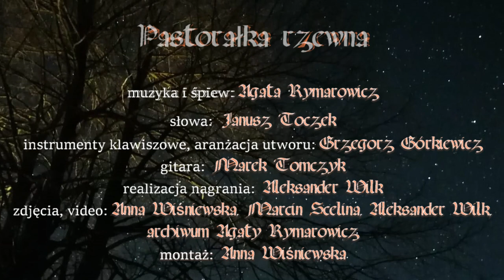AGATA RYMAROWICZ - Wyjątkowa pastorałka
W sercu i w dłoni Adwent jeszcze i oczekiwanie, ale za oknem i w domach już coraz bardziej świątecznie. Na serdeczny czas Oczekiwania, z życzeniami błogosławionych Świąt, piękna pastorałka ubrana w melodię i śpiew Agaty Rymarowicz, do słów Janusza Toczka.

PASTORAŁKA RZEWNA

muzyka i śpiew: Agata Rymarowicz
słowa: Janusz Toczek
instrumenty klawiszowe, aranżacja utworu: Grzegorz Górkiewicz
gitara: Marek Tomczyk
realizacja nagrania: Aleksander Wilk
zdjęcia, video: Marzanna W., Marcin Scelina, Aleksander Wilk, archiwum Agaty Rymarowicz
montaż: Marzanna W.

Nic nie mów, niech w śnieżnej ciszy
Cały świat płacz dziecka usłyszy
Ten płacz wszystko przenika
To nadziei zielona muzyka
Bo choć drogę nam gwiazdy znaczą
Każdy z nas wita ziemię płaczem
Tak, jak on w lichej szopie, w Betlejem
Swojej Matce wypłakał nadzieję
Jej okruszek w serca nam wpadł
I niesiemy go w sobie przez świat.

Co ma być, pewnie będzie
Nie wstrzymamy rzeki zdarzeń
Ale serce obmyte w kolędzie
Znów się rozżarzy
I w tę noc jak chleb białą
Choć zimową spętane udręką
Słowa nasze ciałem się staną
Choćby na chwilę maleńką.

Teraz tylko słuchaj i patrz
Jaką siłę ma dziecka płacz
Nie mów nic, przyjdzie czas na słowa
Niech dojrzeją, nim wybrzmią od nowa
Nawet gdy nas nicość osaczy
Wypełnimy ją dziecka płaczem
Którym witał zmęczoną ziemię
Mały chłopiec w dalekim Betlejem
I ten cud, że wciąż ty i ja
Też sprawiła nam Jego łza...